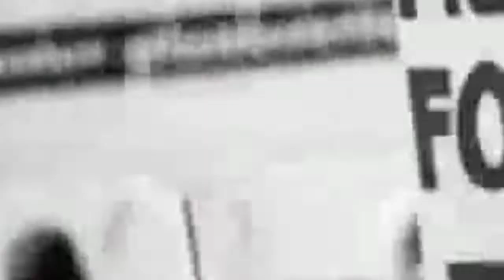मानसिक विछिप्त युवक ने नहर में लगाई छलांग Mentally Disturbed man jumped into canal